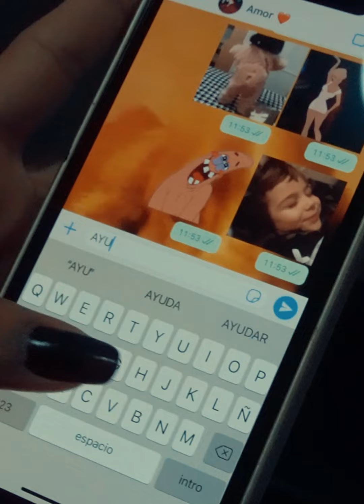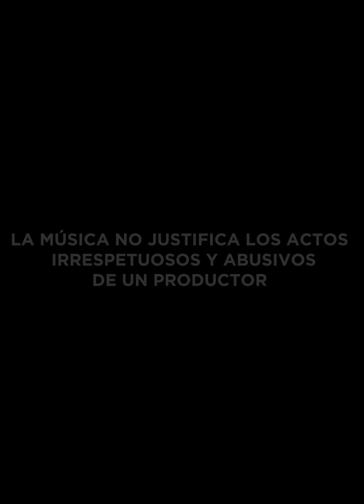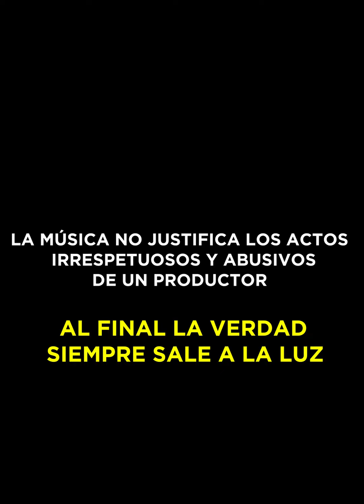Productor engaña a esta chica para hacerla famosa 😱